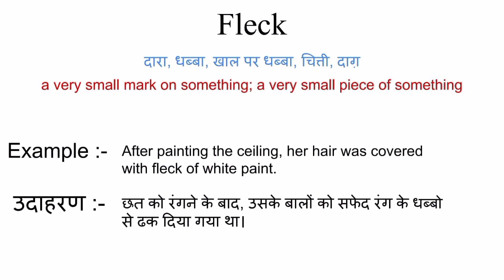Fleck meaning in hindi || fleck ka matlab kya hota hai || word meaning english to hindi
fleck meaning in hindi
fleck ka matlab kya hota hai
english to hindi
word meaning
what is fleck
fleck का हिंदी अर्थ